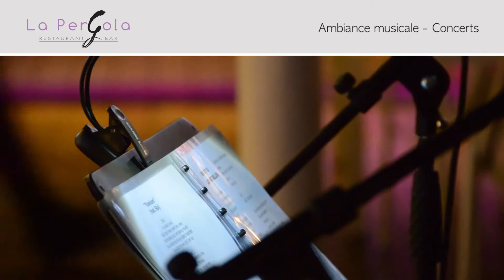Hôtel du Centre - Nouméa - La Pergola - Restaurant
Restaurant de l'Hôtel du Centre situé en roof top au 8ème et dernier étage.
Petit-déjeuner, déjeuner, dîners, afterworks, soirées privées, cocktails.